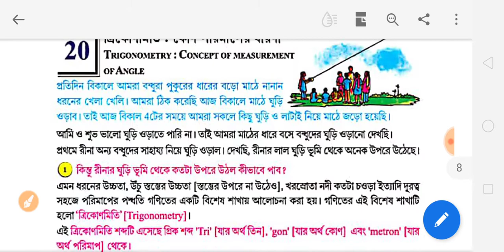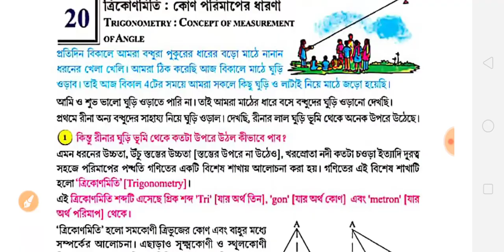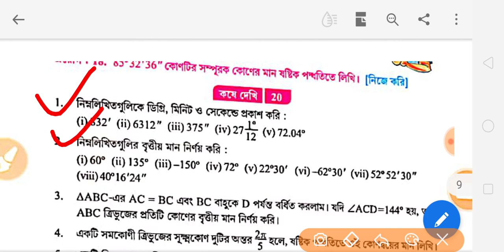ত্রিকোণমিতি । কোন পরিমাপের ধারণা। দশম শ্রেণীর।Class X (10) Page-276